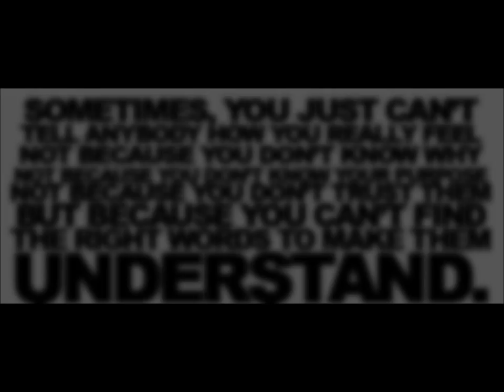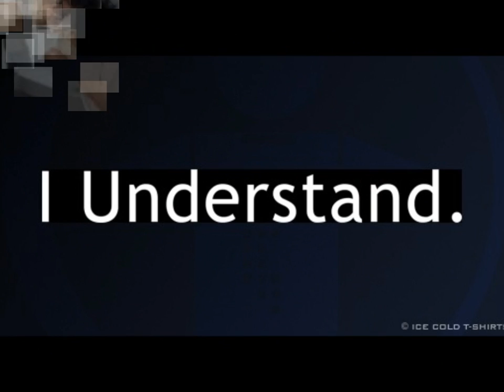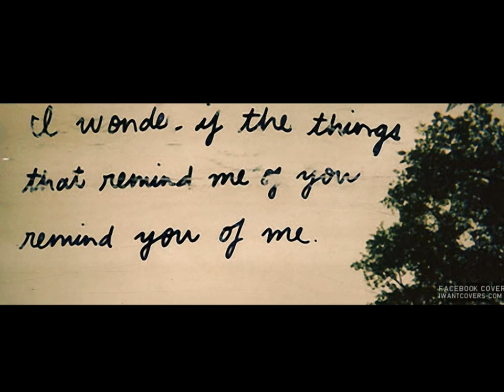Moose Harris - Diary - The Musicial Centurion II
This song is available as a both a single and a part of "The Musicial Centurion II" EP

Using a sample from Mattrock & the Powerboxx's "31 Old Messages" (from "Hang Out Now" - Lafindie 2005) Moose Harris portrays a male going through the roller coaster of relationships from a teenager to a man.